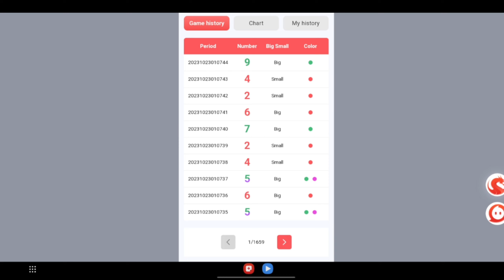DAMAN GAME अब होगा 4-Level के अंदर PROFIT ||profit ander 4 level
🙏HELLO GUYS 🙏
WELCOME TO YOUR CHANNEL. GAMERS'HOME YOUR BLESING - TRY TO " 10K " SUBSCRIBERS SO PLEASE SUPPORT ABOUT CHANNEL :- THIS CHANNEL ONLY FOR TIPS AND TRICKS FOR EVERY COLOUR PREDICTION GAMERS. THIS INFORMATION PROVIDED ONLY FOR ADUCATIONAL PURPOSES GA,BLING CAN BE ADDICTIVE. PLEASE PLAY RATIONALLY DAMAN ONLY ACCEPTS THIS CHANNAL DON'T PROVIDED ANY ILLIGAL INFOMATION OR ANY HARMFUL.

daman game tricks
daman game se paise kaise kamaye
daman game kaise khele
daman game winning tricks
daman game deposit to be paid problem
daman game tricks 2024
 daman game hack daman
game me paise kaise add kare
 daman game hack mod apk
colour prediction game
 how to play colour prediction game
colour game
colour wala game
 colour game scam
how to work colour prediction game
 aviator game kya hai
manrti mall app
Goa game
Gao game hack
Goa game prediction
Goa game se paise kese kmae
Goa game earning
Goa game refer and earn
Goa game earning 2024
Gao game best trick